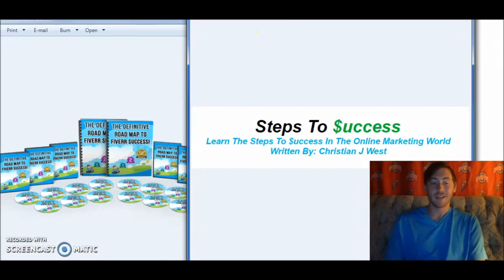Arbitrage Sugardaddy Product Review - How To Make Money Online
Arbitrage Sugar Daddy Product Review Plus Bonus - How To Make Money Online 2016

It’s not often you find a product that TRULY works.
But this one does… and the dozens of newbie student testimonials back it up.
Don’t take my word for it, see them here talking about how they’re all making at least $214/day:

Here’s what I love about this… you don’t need a website. You don’t need to worry about complicated SEO. You don’t need to worry about PPC, or have any marketing budget at all.

This is a legit way to earn, and honestly the testimonials speak for themselves.

Cheers,

Christian J West